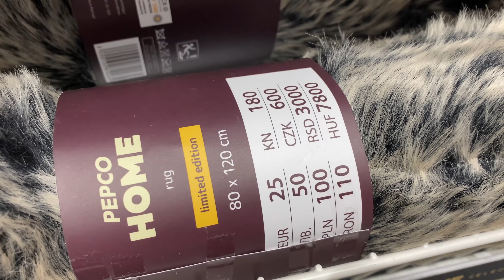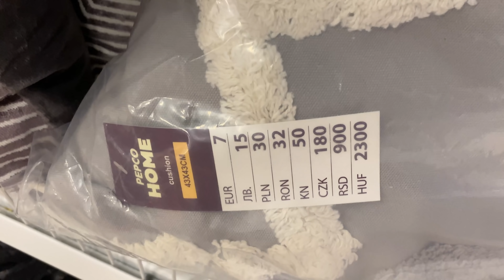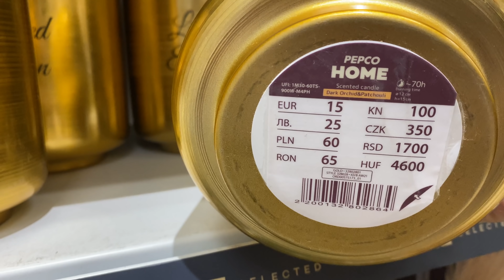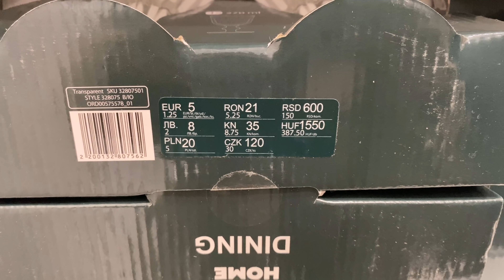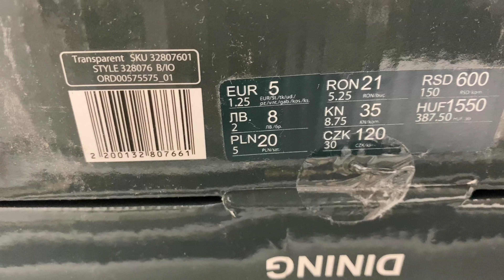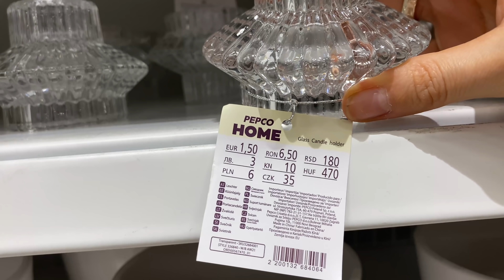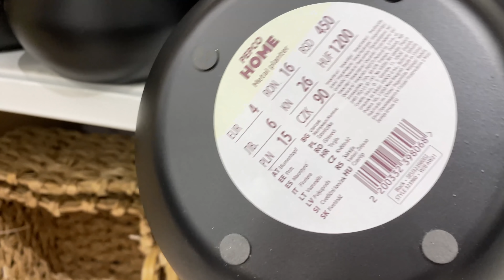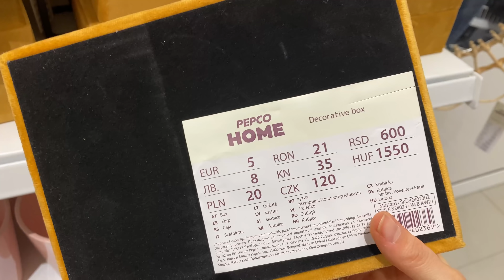🔥PEPCO - KOLEKCJA LIMITOWANA🔥 PRZEGLĄD NOWOŚCI😲❗️CO WARTO KUPIĆ?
Zapraszam serdecznie na kolejny przegląd nowości do sklepu PEPCO. Miłego oglądania💕